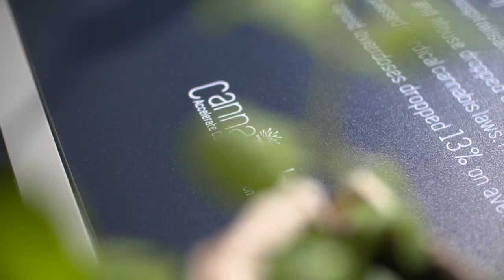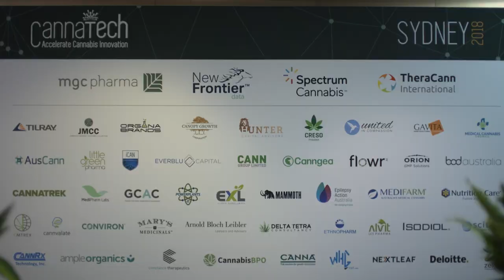CannaTech Sydney 2018 Highlights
CannaTech Sydney was an amazing event!
Cannabis dialogue is alive and well in Australia and CannaTech is happy to be a part of it.
Thank you to our tremendous speakers, sponsors, and attendees for making this Sydney event a success... enjoy!

See you at CannaTech Panama City, this February 13-14, 2019!